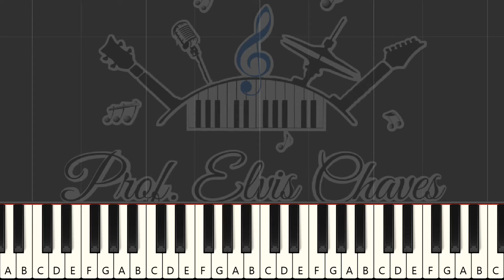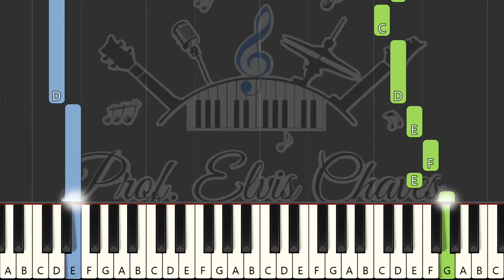🎹 Michael row the boat ashore - 525 - Tutorial Telado Fácil 2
🎶 Adquira essa partitura em formato PDF aqui | Get this score in PDF format

💽 Título da Música | Song Title: Michael row the boat ashore - 525

Outras formas de contribuir: | Other ways to contribute:
Contribua com | Contribute with R$5: